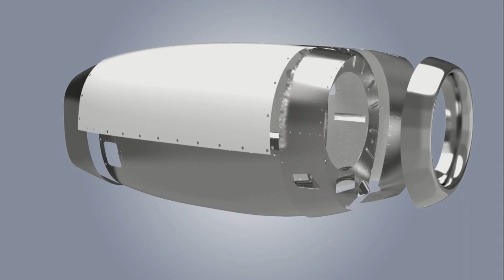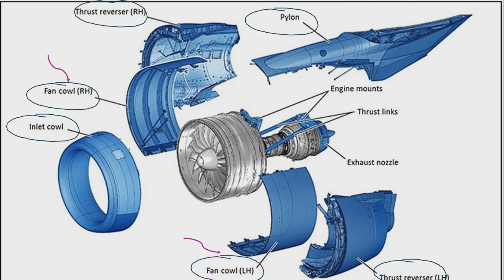Design and specification of the nacelle and cowling B787 Dreamliner